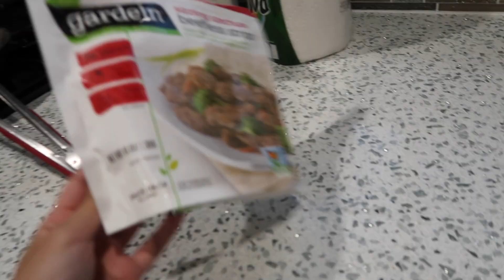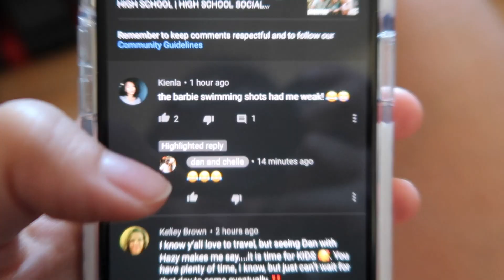Funny Word Game | VLOG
This week was exciting/entertaining lol. Finally got something in the mail that I've been waiting for! Then, we went out for ice cream and played the wackiest word games. & to top it off, my fave travel youtubers responded to me :D